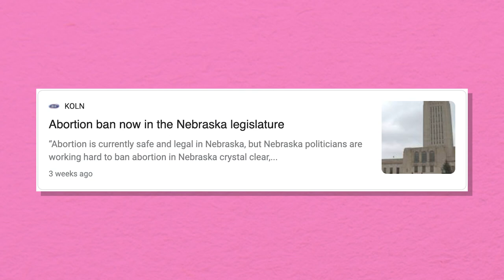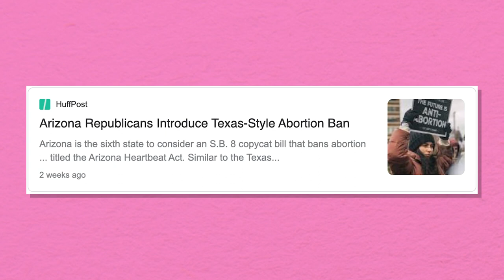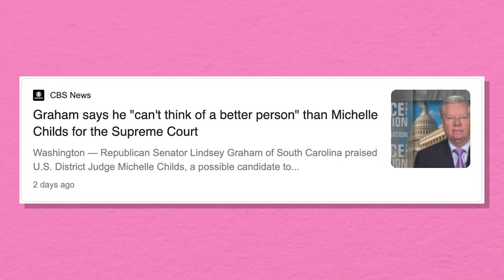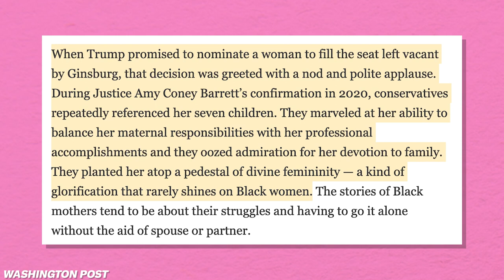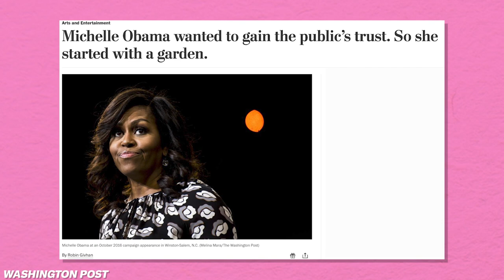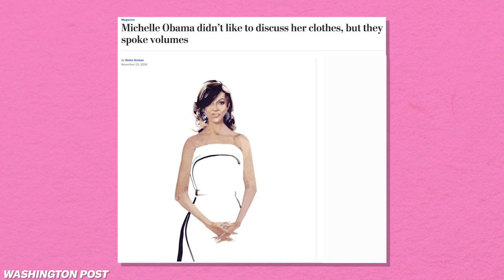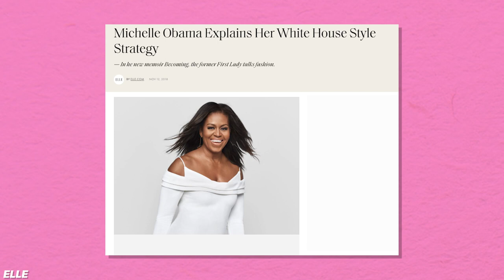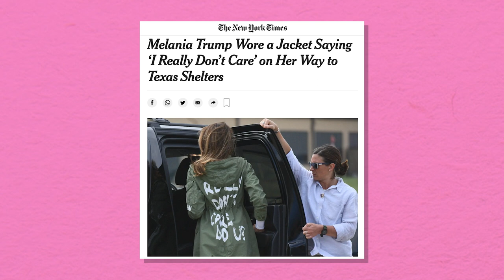Republican Objections to a Black Female Supreme Court Nom + Robin Givhan | Hysteria Podcast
Erin Ryan and Alyssa Mastromonaco discuss the Republican-led state attack on abortion and the “debate” about President Biden's to-be-named SCOTUS pick. Then senior critic-at-large and fashion critic at the Washington Post Robin Givhan joins to discuss the intersection of fashion and politics, how Michelle Obama changed the first lady style game, and curious case of President Biden's pocket squares.